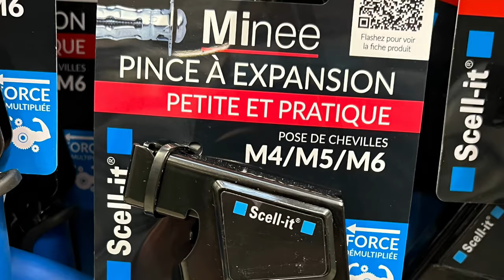Looking for Molly Ankles/Chevilles at Leroy Merlin (Short Version)